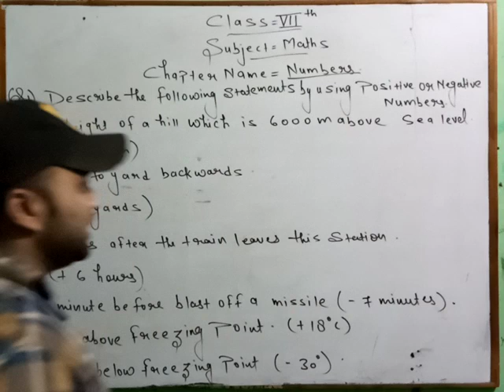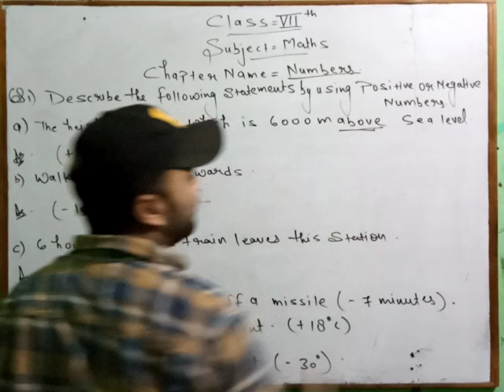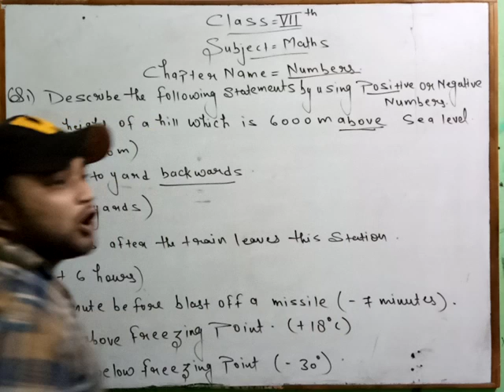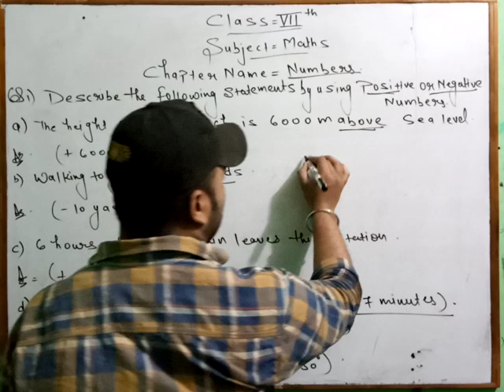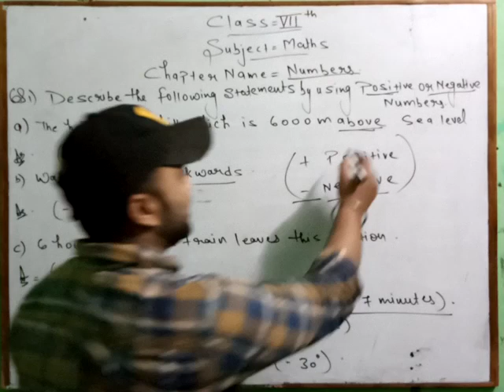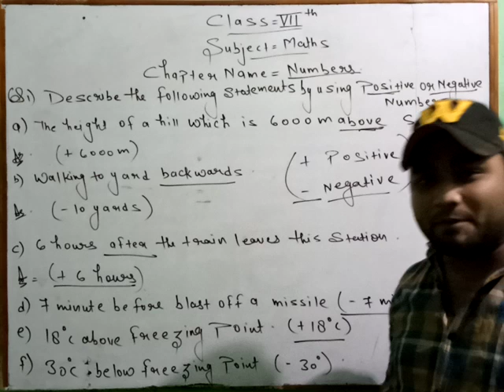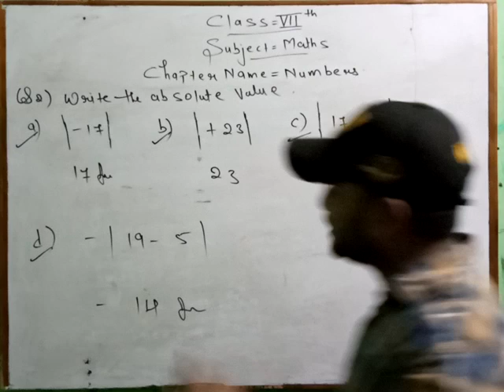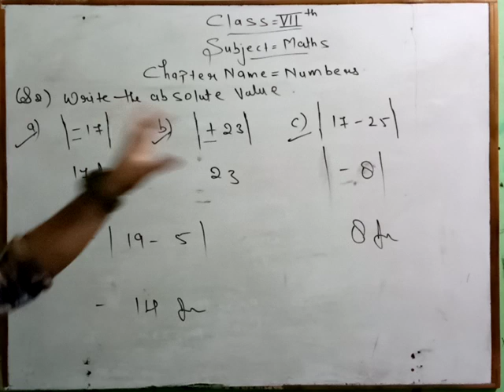Subject( maths ) chapter name ( numbers )